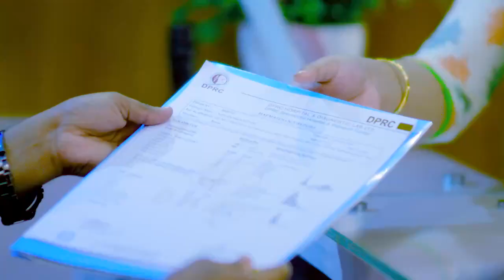প্যারালাইসিস রোগী সুস্থ হয়ে যা বললেন | পিএলআইডি ভাল হল | Paralysis & PLID Treatment In Bangladesh